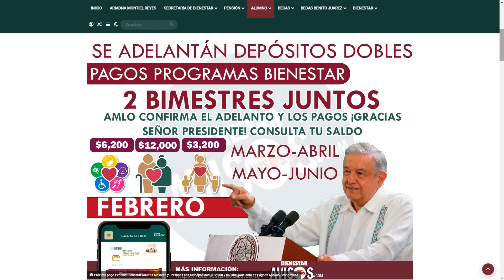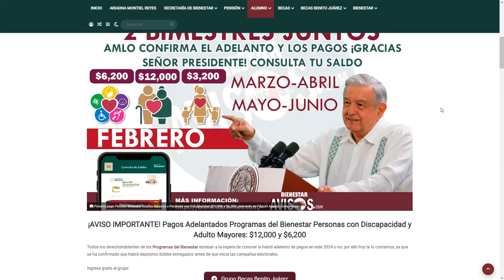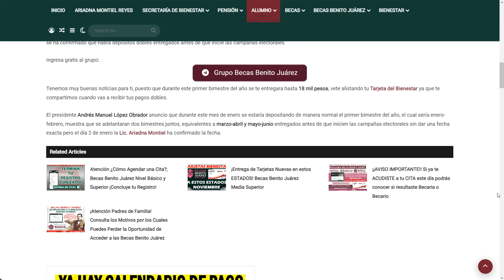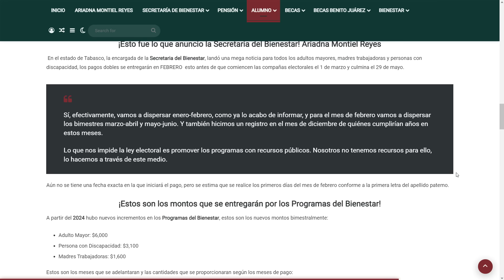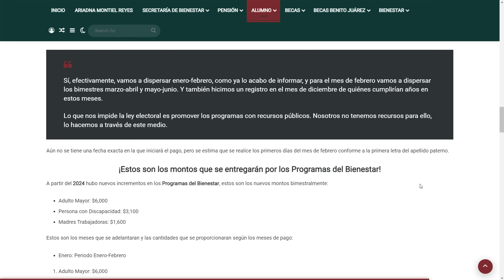🚨💥¡YA ESTA LISTO AQUÍ! 📢 2 BIMESTRES JUNTOS 💯 AMLO LO A CONFIRMADO Pensión 65 y + Adulto Mayor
Próximo pago Pensión Bienestar Adultos Mayores y Personas con Discapacidad |$12,000 y $6,200| ¡¡Adelanto de Pagos!! Apoyos Económicos

¡AVISO IMPORTANTE! Pagos Adelantados Programas del Bienestar Personas con Discapacidad y Adulto Mayores: $12,000 y $6,200

Todos los derechohabientes de los Programas del Bienestar estaban a la espera de conocer si habrá adelanto de pagos en este 2024 o no, por ello hoy te lo contamos, ya que se ha confirmado que habrá depósitos dobles entregados antes de que inicie las campañas electorales.

Tenemos muy buenas noticias para ti, puesto que durante este primer bimestre del año se te entregara hasta 18 mil pesos, vete alistando tu Tarjeta del Bienestar ya que te compartimos cuando vas a recibir tus pagos dobles.

El presidente Andrés Manuel López Obrador anuncio que durante este mes de enero se estaría depositando de manera normal el primer bimestre del año, el cual sería enero-febrero, muestra que se adelantaran dos bimestres juntos, equivalentes a marzo-abril y mayo-junio entregados antes de que inicien las campañas electorales sin dar una fecha exacta pero el día 2 de enero la Lic. Ariadna Montiel ha confirmado la fecha.

¡Esto fue lo que anuncio la Secretaria del Bienestar! Ariadna Montiel Reyes
 En el estado de Tabasco, la encargada de la Secretaria del Bienestar, landó una mega noticia para todos los adultos mayores, madres trabajadoras y personas con discapacidad, los pagos dobles se entregarán en FEBRERO  esto antes de que comiencen las compañas electorales el 1 de marzo y culmina el 29 de mayo.

Sí, efectivamente, vamos a dispersar enero-febrero, como ya lo acabo de informar, y para el mes de febrero vamos a dispersar los bimestres marzo-abril y mayo-junio. Y también hicimos un registro en el mes de diciembre de quiénes cumplirían años en estos meses.

Lo que nos impide la ley electoral es promover los programas con recursos públicos. Nosotros no tenemos recursos para ello, lo hacemos a través de este medio.

Aún no se tiene una fecha exacta en la que iniciará el pago, pero se estima que se realice los primeros días del mes de febrero conforme a la primera letra del apellido paterno.

¡Estos son los montos que se entregarán por los Programas del Bienestar!
A partir del 2024 hubo nuevos incrementos en los Programas del Bienestar, estos son los nuevos montos bimestralmente:

Adulto Mayor: $6,000
Persona con Discapacidad: $3,100
Madres Trabajadoras: $1,600
Estos son los meses que se adelantaran y las cantidades que se proporcionaran según los meses de pago:

Enero: Periodo Enero-Febrero
Adulto Mayor: $6,000
Madres Trabajadoras: $1,600
Febrero: Periodo Marzo-Abril y Mayo-Junio
Adulto Mayor: $12,000
Persona con Discapacidad: $6,200
Madres Trabajadoras: $3,200